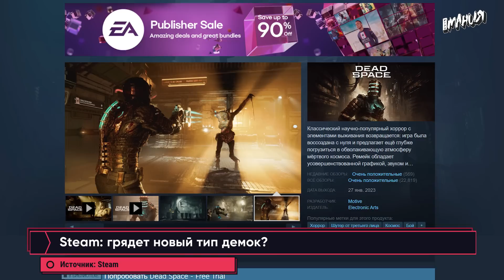Проблемы Xbox в России, намеки EMPRESS, новый тип демок в Steam. Игровые новости ALL IN 16.5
Microsoft не хочет исправлять ошибку Xbox в России, EMPRESS намекает на свою новую жертву, Amazon анонсировала MMO по «Властелину Колец», Humanity получила высокие оценки, российские разработчики делают проекты «Лихо одноглазое» и Water Fall, а в Steam появились демки нового типа. Все это — в свежем выпуске игровых новостей Игромании ALL IN за 16 мая!